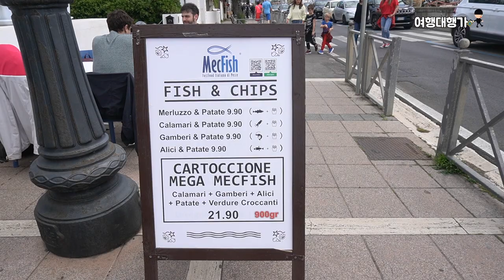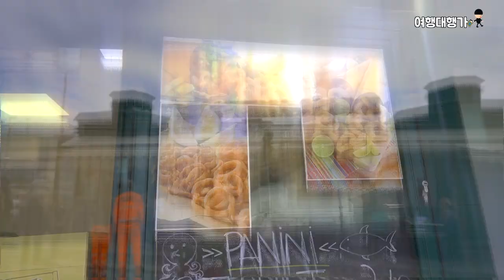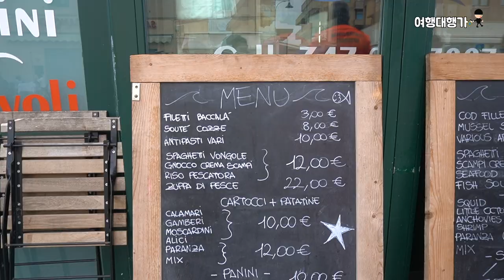먹방 유튜버 흉내내려고 강과 바다가 만나는 곳에 위치한 식당에서 오징어를 포장해 봤습니다 | 가족 산책하기 좋은 비행기 모습 보이는 공항 부근 길거리 [DF015]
DF015 🚩

지중해를 끼고 있는 이탈리아 로마의 작은 마을, 피우미치노.
휴일 아침에 산책을 나와봤는데, 생각보다 사람이 많더라구요.
여러분은 휴일에 뭐하시나요?

산책을 하다가  깔라마리(오징어 튀김)를 사 먹었는데
오랜만이라 그런지 굉장히 맛있게 먹었습니다. 저의 최애 음식이거든요.
여러분의 최애 음식은 무었인가요?

다음 영상도 정성을 다해 준비해 보렵니다.

💡기획: 다니엘
💻편집: 다니엘